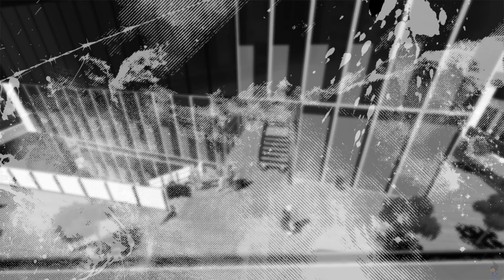NEO The World Ends With You (24) Week 1 Day 6- Spicy Curry Don's opening, Bye-bye Beauties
Back to the present now, we visit the grand opening for Spicy Curry Don, however there's nothing in the menu is tasty to Sho.

We also take over Tipsy Tose Hall from the Variabeauties, also taking over Spain Hill, another unclaimed location.